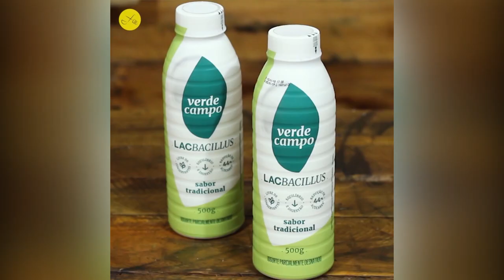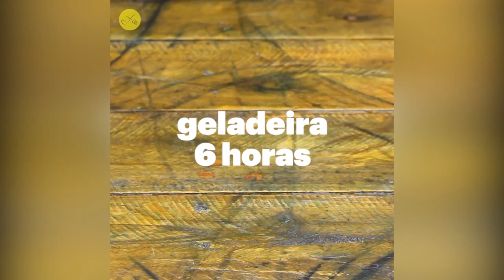TORTA FUNCIONAL DE UVA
Minha gente,

Para essa receita ficar PERFEITA eu indico que vocês usem o  iogurte Lacbacillus tradicional da Verde Campo

Ingredientes:

500g de iogurte Lacbacillus tradicional
350ml de suco de uva integral
350g de batata-doce cozida
20g de gelatina incolor sem sabor preparada conforme orientações da embalagem.

A base de torta vai da sua preferência. A do vídeo foi preparada misturando 200g de aveia em flocos finos, 1 colher (sopa) de adoçante culinário, 2 ovos e 2 colheres (sopa) de óleo de coco. Forre a forma e leve ao forno médio por 10 minutos.

Modo de preparo: em um liquidificador, adicione o iogurte com o suco de uva e a batata-doce. Bata bem por dois minutos. Prepare a gelatina e acrescente na mistura do liquidificador batendo tudo por mais um minuto. Despeje sobre a base de torta e cubra. Leve à geladeira por seis horas ou até firmar e gelar. Decore com geleia de uva e também com uvas frescas.
Dica da Nathália: A batata-doce é opcional, mas deixa o recheio mais cremoso, como pudim. Se não usar, a textura ficará parecida com a de uma gelatina.